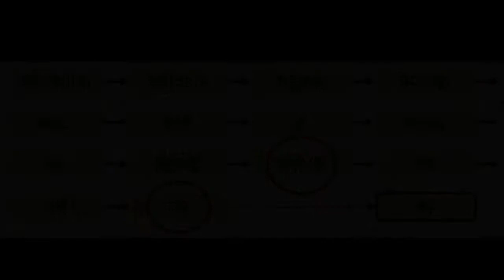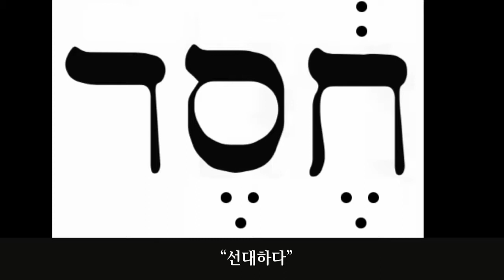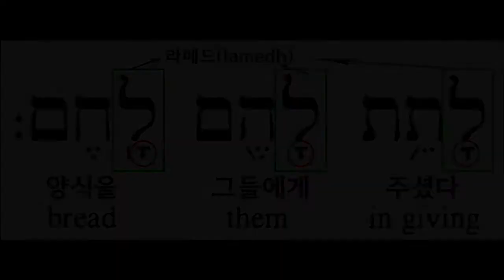2018-6-17 “룻기#2-돌이킴의 은혜” (룻 1장 6-18절)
라이프교회 신용호 목사